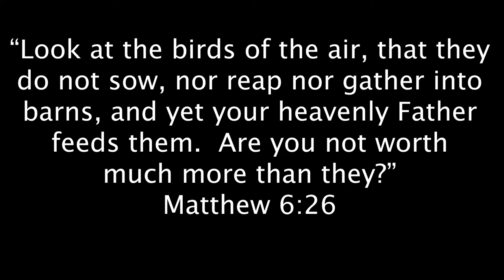Feeding the Birdies at Brecksville Reservation!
Enjoyed some time at the park with my cousin feeding the birdies (Downy Woodpecker, Black-capped Chickadee, Tufted Titmouse and White-breasted Nuthatch all in the matter of 19 seconds).

This beautiful sight really made me think...  Why worry when God has it all under control?  Think any of these birdies ever worry about where they're going to get their food from?  Reminds me of the words of Jesus... Matthew 6:26.